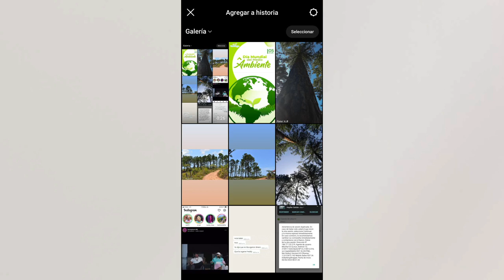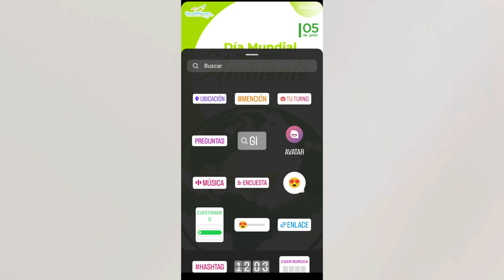Cómo utilizar los stickers y gifs en nuestras publicaciones